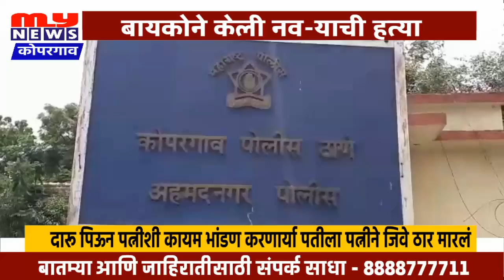MY NEWS - कोपरगाव - बायकोने केली नव-याची हत्या ..घटनेने मोहिनीराजनगर परिसरात खळबळ